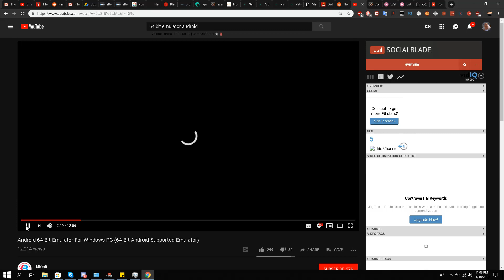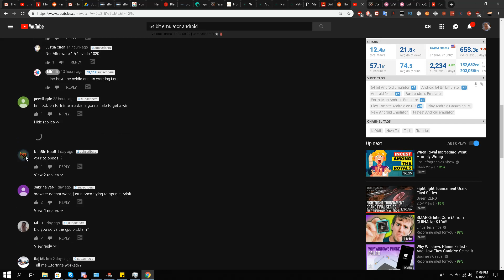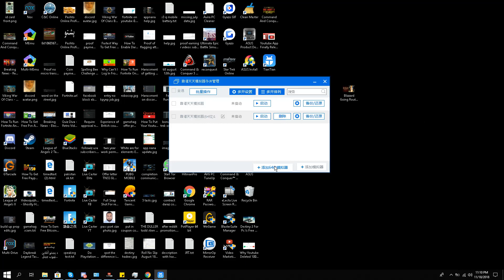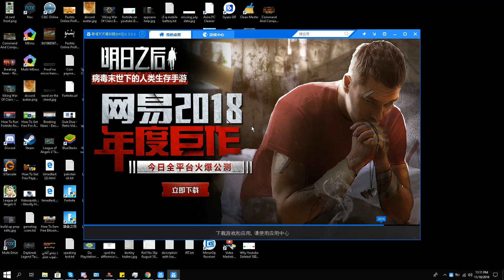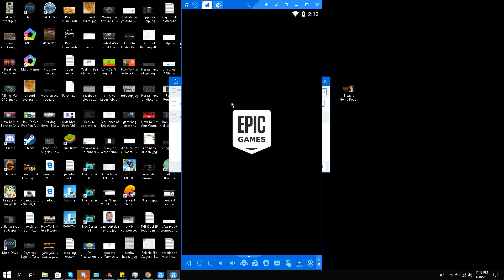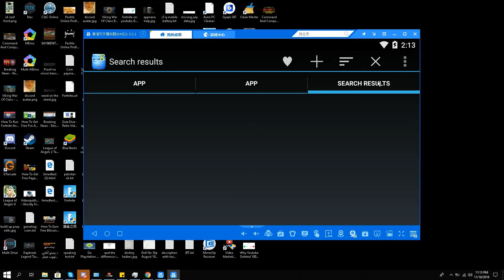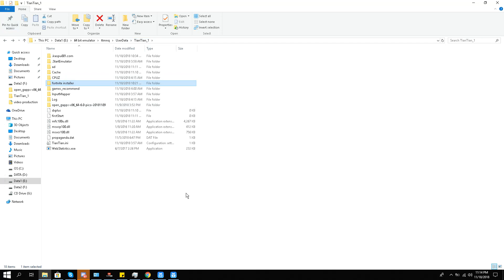My Response To Android 64-Bit Emulator For Windows Pc Video By Kilobit - 2018 - 11